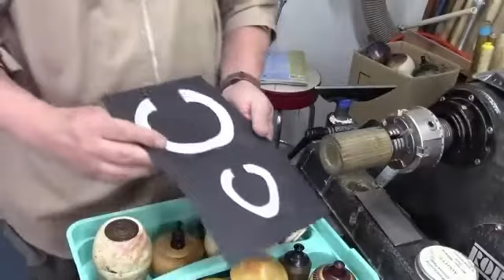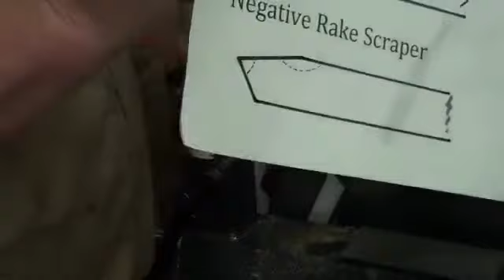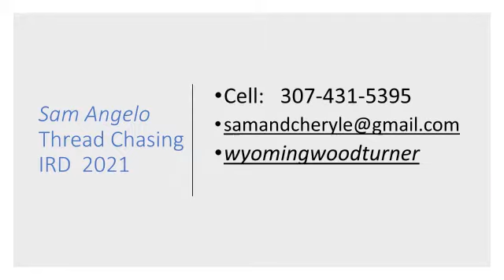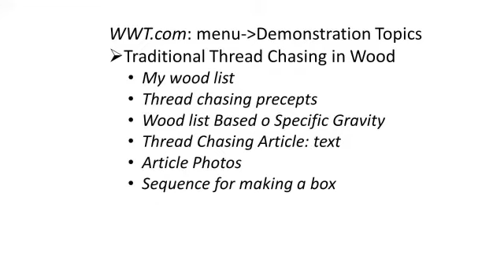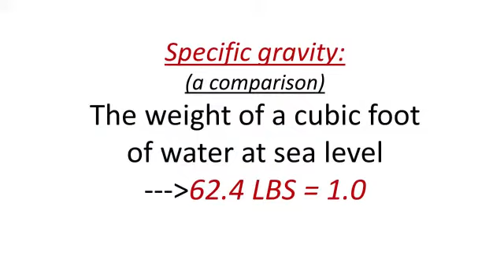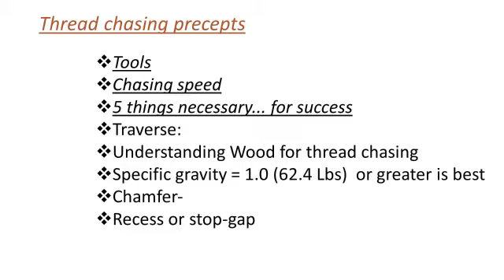March 2021 Monthly Meeting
This was the virtual ASWT club meeting for March 2021 featuring professional turner Sam Angelo. Sam takes the club through producing threaded boxes, including techniques, tools, and other suggestions.